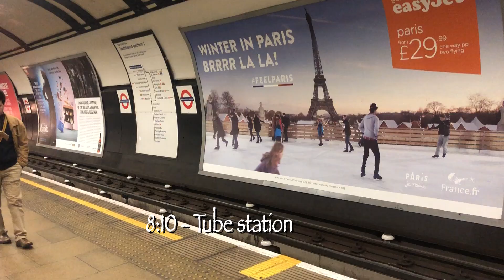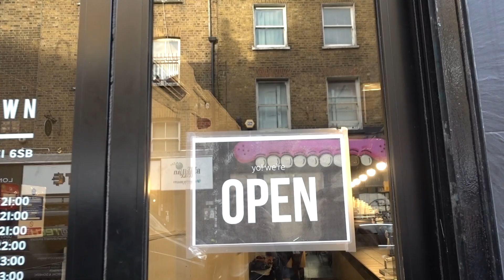A day in my life as a fashion model in London // STUDIO DIARIES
Um dia na minha vida como modelo em Londres. Legendas em português disponíveis.